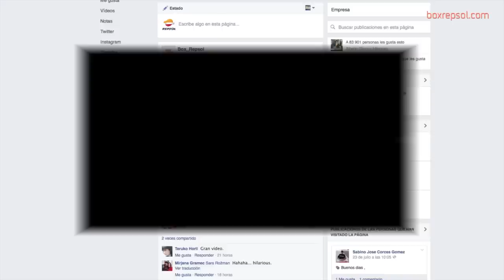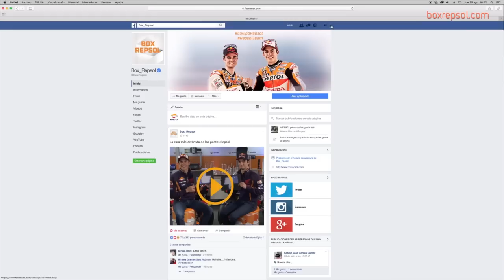La cara más divertida de Marc Márquez y Dani Pedrosa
Marc Márquez y Dani Pedrosa muestran su cara más divertida. Sus alimentos preferidos y las vacaciones, entre otros temas, dan pie a una situación de lo más distendida.